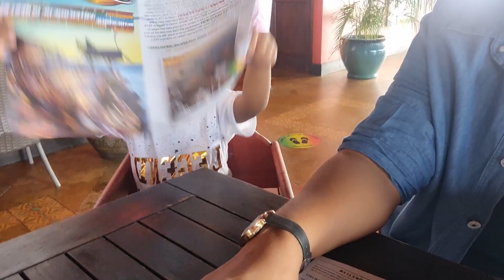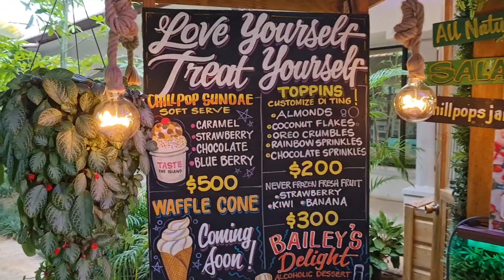Haven't seen my father in 12yrs😳 he finally came to Jamaica *must watch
HEYY GUYSSSS WELCOME TO MY PLATFORM/CHANNEL happy to have you here please  remember to  and share hope u will stay and help me grow

This channel will motivate you and put u in a happy space